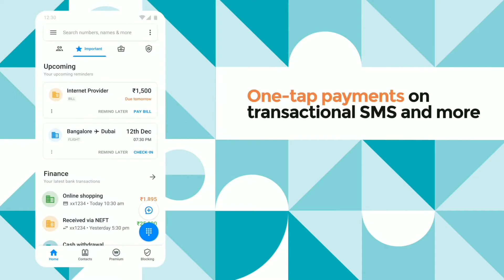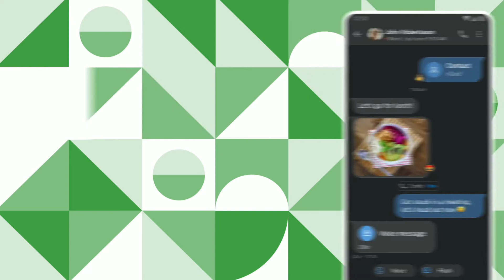The New Truecaller | All the new features explained.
Truecaller is bringing communication home with a beautiful new design and more features to make your communication efficient all in one place. The Truecaller 11 version is available for updated on Android
New design
Home tab for calls and messages
Full Screen Caller ID with colors for different calls
Important Tab for transactional SMS and more (India only feature)

Time Stamps:-
0:00 - Introduction
0:35 - New caller Id screen
0:54 - Redesigned home tab
1:40 - Important SMS tab
2:25 - Redesigned UI
3:16 - outro